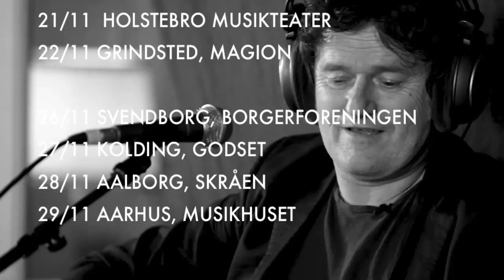Poul Krebs - You gotta move on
Poul Krebs
8. nov. kl. 20.00
MCH Herning Kongrescenter

Albummet ”Asfalt” blev indspillet ved nogle intense sessions, med et drømmehold af musikere.
Om få dage drager netop det hold afsted på tour og de rammer MCH Herning Kongrescenter den 8. november.

Læs mere på mch.dk